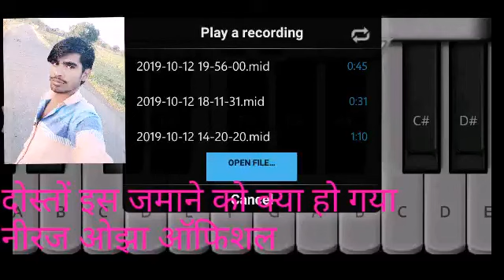दोस्तों इस जमाने को क्या हो गया सॉन्ग dosto is jmane ko kyaa ho gya song piyano harmoniyam